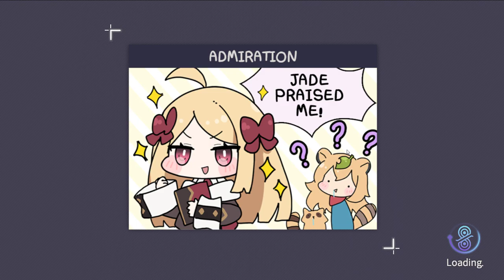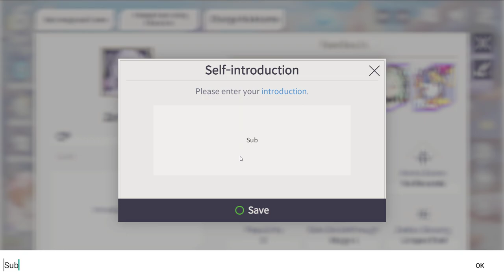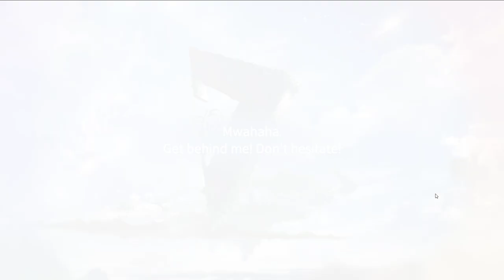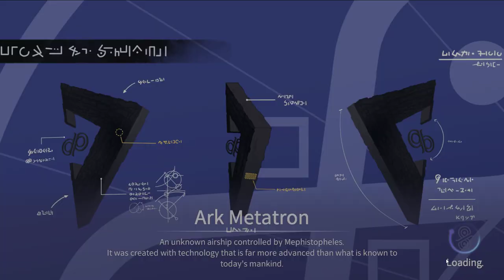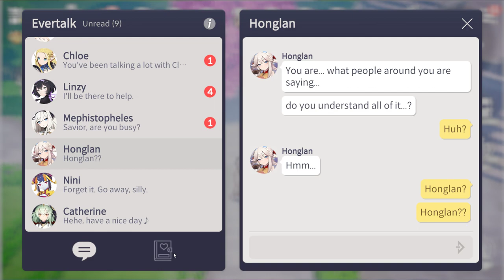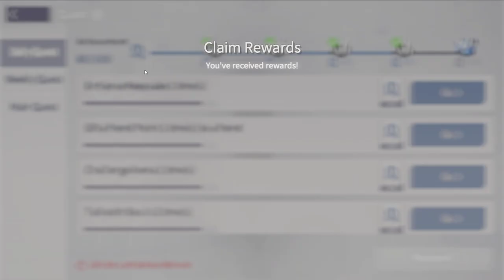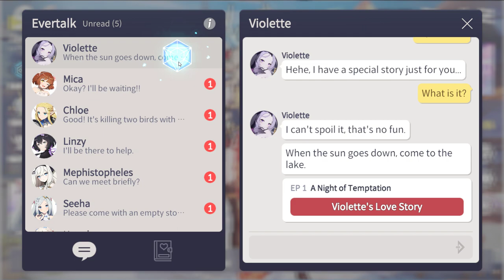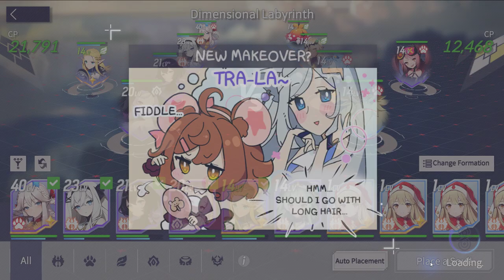I continued playing Eversoul and completed Chapter 5